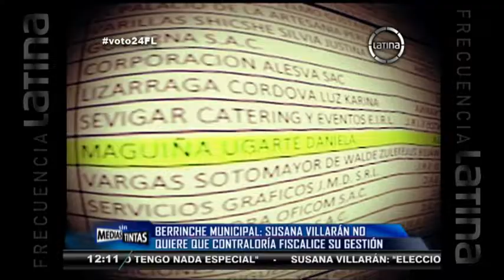Susana Villarán no quiere que la Contraloría fiscalice su gestión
La alcaldesa de Lima asegura que las denuncias son "refritos" periodísticos y espera que el órgano de control "no sea parte del contralor", mencionó.